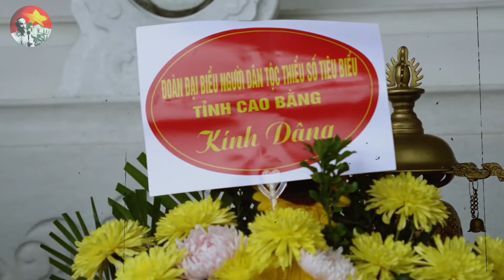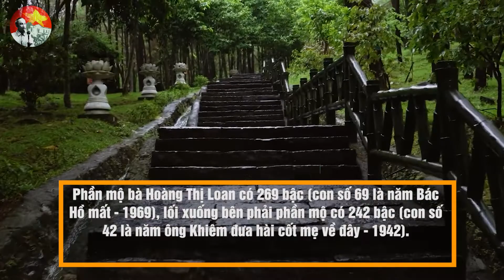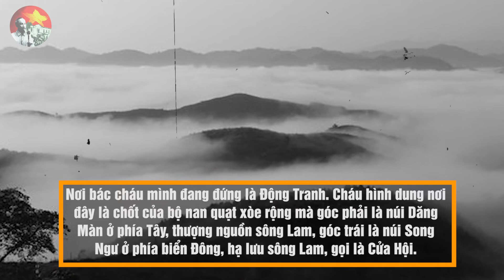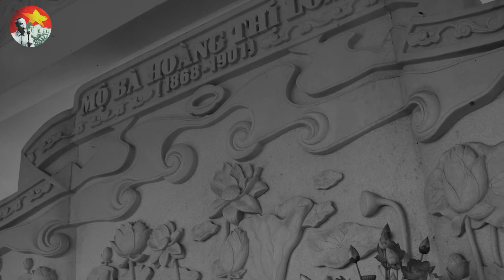Ngôi Mộ Đặc Biệt Thân Mẫu Chủ Tịch Hồ Chí Minh Trên Đỉnh Núi Đại Huệ Và Câu Chuyện Chưa Từng Kể